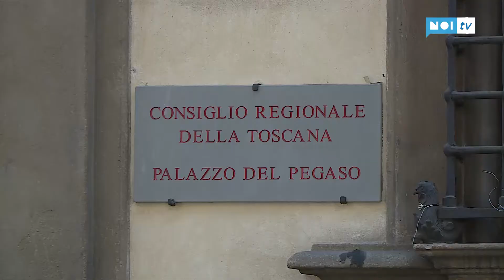Rossi annuncia: "In Toscana l'acqua tornerà completamente pubblica"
FIRENZE - L'acqua in Toscana deve tornare completamente pubblica. E si può fare attraverso la creazione di una holding di livello regionale, senza il bisogno di partner industriali esterni. Lo ha annunciato in consiglio regionale il presidente della Regione Enrico Rossi.

NoiTv